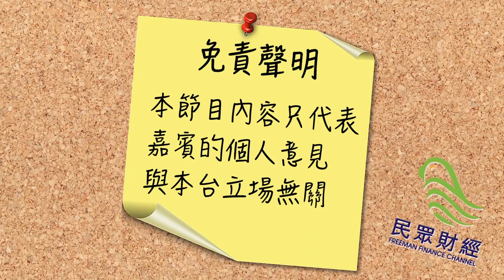【邊個發明返工】唔想返工可以做咩好？三個女仔一個叔_民眾財經台_20191002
民眾財經台全新財經節目【三個女仔一個叔】！我地請到「少年股佬」洪龍荃做嘉賓主持呀！唔係講笑，佢除左投資叻之外，原來個人仲對點投資、點儲錢好有計仔（私底下仲好搞笑）
另外，仲有三個傻傻地嘅女仔同Larry一齊傾下計～每集都會有不同的主題，Larry亦會分享佢的投資知識！大家支持下我地啦～